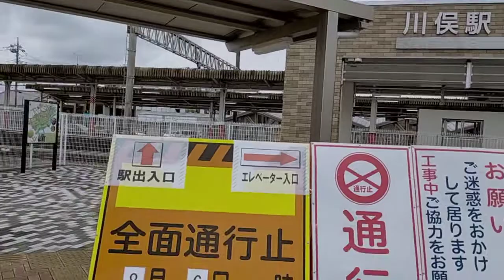73歳のおやじ、群馬、明和町の川俣駅東口（株）邑楽館林まちづくり、保健センター、病院の建設現場に、来ました。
9月3日☁☔、建設工事が、進んでいる、川俣駅東口の保健センター病院の、動画を、撮りました。